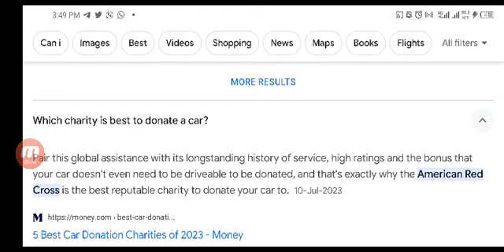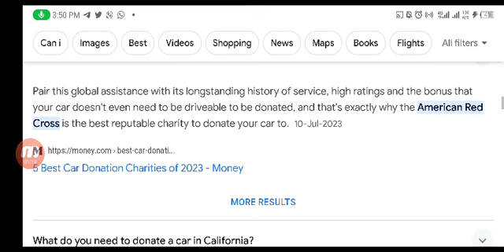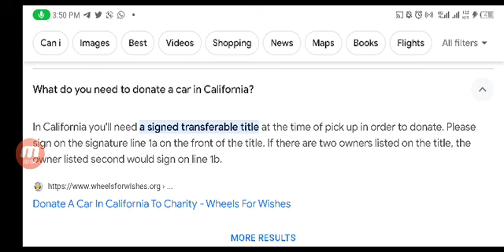Donate A Car To Charity In California Donate a Car in California to charity Car Donation California